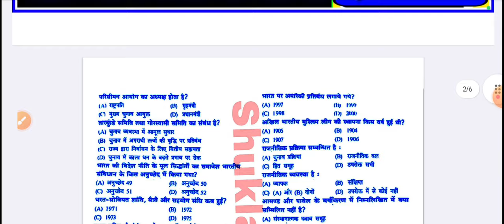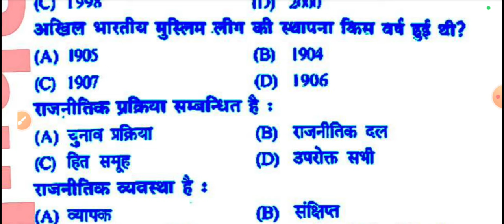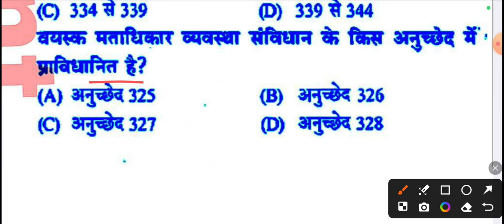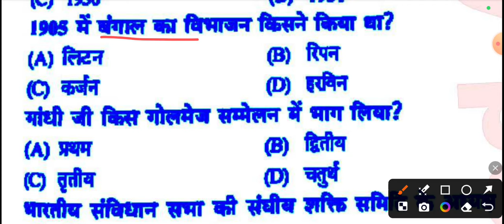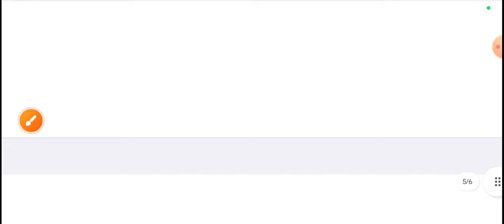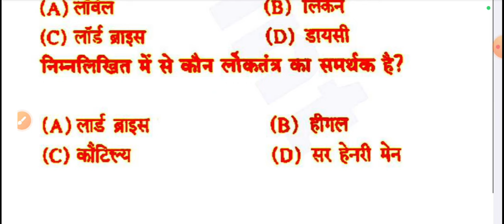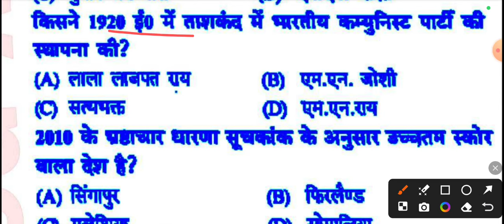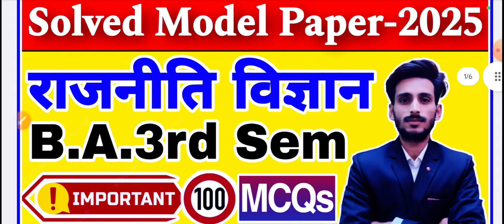Political science for ba 3rd semester | Solved model paper-2025 | Top-100 repeated MCQs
Tags-: political science ke top-100 mcqs for ba 3rd semester 2025
political science ke most important 100 objective question answer for ba 3rd semester 2025
political science  for ba 3rd semester objective model paper 2025
political science likhit model paper 2025 for ba 3rd semester
political science model paper for ba 3rd semester exams-2025-26
political process in India ka model paper 2025
political science ba 3rd semester mahasangram revision class-2025
political science subjective model paper for ba 3rd semester- 2025
political science solved model paper for ba 3rd semester
political science ba 3rd semester model paper-2025
political science mahasangram revision class for ba 3rd semester-2025
political science ba 3rd semester solved question paper ba 3rd Semester-2025
home science ba 3rd Semester-2025 top 100 MCQs notes
political science objective model Paper-2025 for ba 2nd year 3rd semester
political science practical ba 3rd Semester-2024  political process in India ba 3rd Semester-2024, ddu, rmlau, vbspu,mgkvp, su, lu, du, bhu, jnu, amu, au, ddugu, dbrau, ccsu,
political science
B.A.3rd Semester
political science ba 3rd Semester home science new syllabus discussion by shukla sir
political science ba 3rd semester
political science model paper ba 3rd semester
home science new syllabus 2025 ba 3rd semester Advance nutrition and human development ba 3rd Semester
Political science new syllabus for ba 3rd semester hindi gadya syllabus new education policy ba 3rd semester
hindi sahitya ka pathaykram ba 3rd semester, ba third Semester syllabus 2025 hindi sahitya
hindi syllabus discussion by shukla sir for ba 3rd semester, hindi Sahitya syllabus for ba 3rd semester-2025, hindi Sahitya ba 3rd semester 2025, hindi literature model Paper-2025 ba 3rd semester
Hindi sahitya likhit model Paper-2025 ba 3rd semester,
hindi for ba 3rd semester solved model Paper-2025
hindi sahitya ka solved question Paper-2025 ba 3rd  semester, hindi sahitya for ba second Semester-2025
hindi kavya ke paper me aane vale prashn b.a first Semester-2025
home science m.important question answer for b.a 3rd Semester-2025
Hindi sahitya b.a 3rd Semester-2025, hindi b.a 3rd Semester-2025
political science objective model Paper-2025 for b.a 3rd semester
Sociology objective model Paper-2025 for b.a 3rd semester, geography objective model Paper-2025 for b.a 3rd semester, Hindi Sahitya objective model Paper-2025 for b.a 3rd semester
Psychology objective model Paper-2025 for ba 3rd semester, Ancient history objective model Paper-2025 for b.a 3rd semester, Medieval history objective model Paper-2025 for b.a 3rd semester,